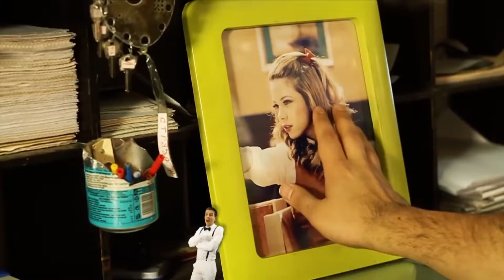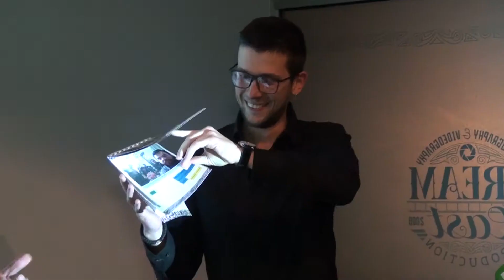Tv Tera Ritamot na gradot 1 10 godini Dream cast produkcija Bitola 30 03 2018